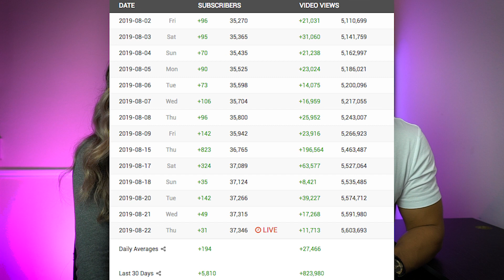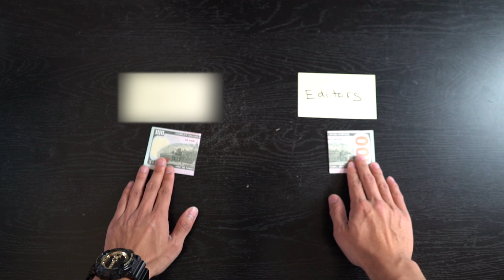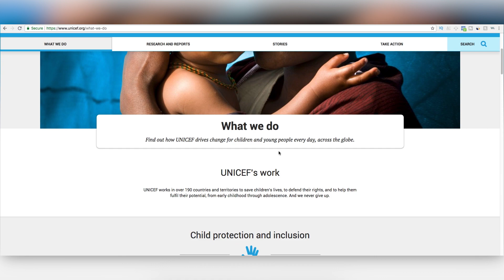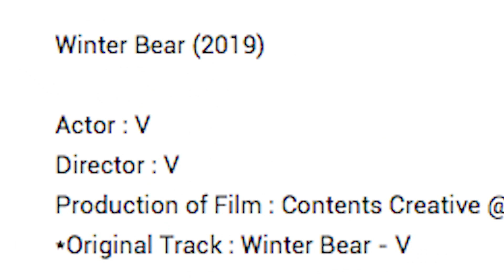The Future of This Channel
In this video, we talk about some changes and updates that will be happening very soon with the Mexinese Family. And at the very end, we react to "Winter Bear by V" for the very first time!

ANNDDD no one actually reads this far down... LOVE YOURSELF